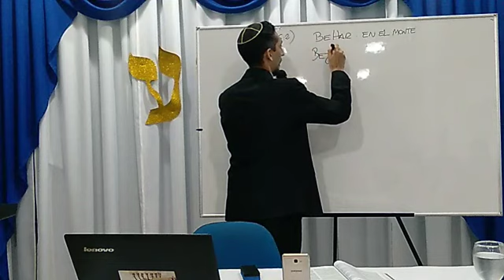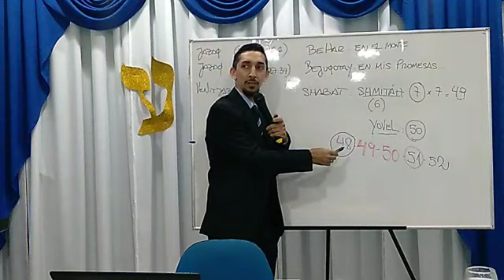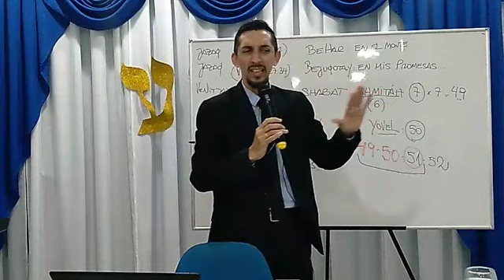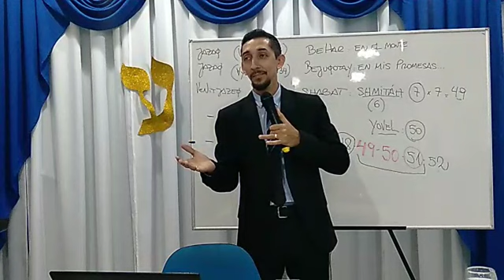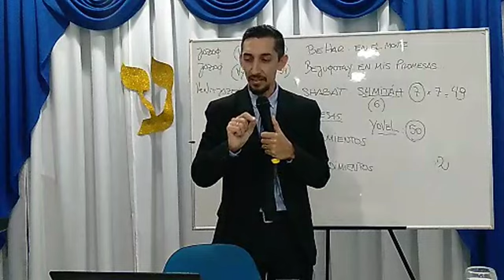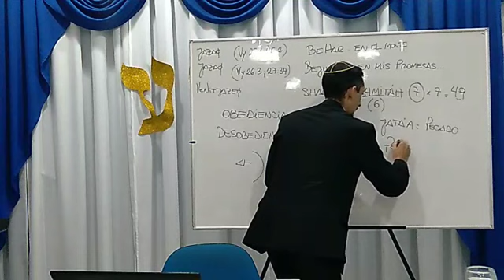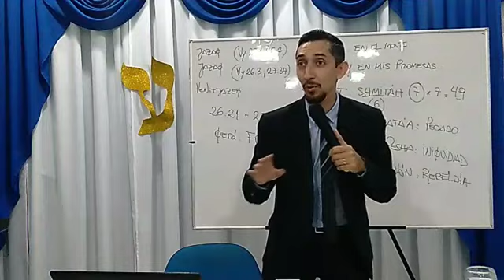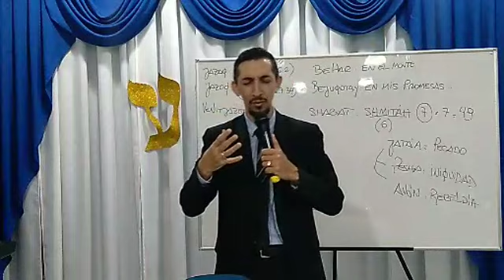Parashot Behar - Bejuqotay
Finalizamos el Libro de Vayiqrà (Lev) compartiendo las dos últimas porciones:
1) Behar: En el monte (25:1; 26:2).
2) Bejuqotay: En sus promesas (26:3; 27:34).